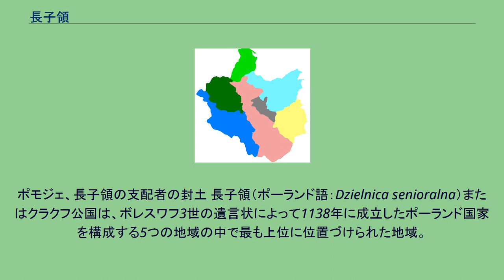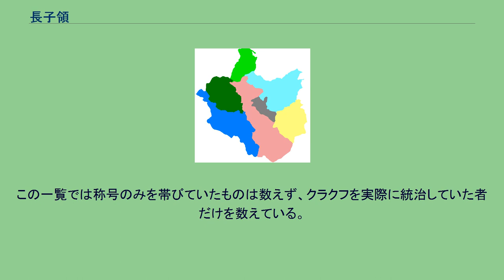長子領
ボレスワフの息子たちによるポーランドの分割相続: 長子領、ヴィエルコポルスカ東部、マウォポルスカ、クヤヴィ西部、ウェンチツァ地方及びシェラツ地方からなる シロンスク領、ヴワディスワフ2世の分領 マゾフシェ領、ボレスワフ4世の分領 ヴィエルコポルスカ領、ミェシュコ3世の分領 サンドミェシュ領、ヘンリクの分領 ウェンチツァ地方、ボレスワフ3世の未亡人サロメアの寡婦領で、その死と同時に長子領に戻される
ポモジェ、長子領の支配者の封土 長子領（ポーランド語：Dzielnica senioralna）またはクラクフ公国は、ボレスワフ3世の遺言状によって1138年に成立したポーランド国家を構成する5つの地域の中で最も上位に位置づけられた地域。
ピャスト家の諸公が輪番で支配する地域となり、クラクフ公国を領する公がポーランドの最高権威者（大公）となった。
遺言状では年長者相続の原則が採用され、王家の最長老「長子」（首位の公、プリンケプス、大公などと呼ばれた）が諸公たちの最高権威者（Dux）であり、ポーランドの真ん中を南北に走るように広がり、クラクフを主都とする「長子領」（ヴィエルコポルスカ東部、マウォポルスカ、クヤヴィ西部、ウェンチツァ地方及びシェラツ地方からなる）の支配者だった（「長子領」は分割を禁じられていた）。
また長子はポモジェを封土として、その宗主権をもつ特権をも与えられた。
長子は国境を防衛し、他の諸公の領地から軍隊を招集し、外交を担当し、聖職者を監督し、貨幣を鋳造する権限をもつポーランド国家の主権者だった。
歴代の大公は多くの場合、ピャスト家の一員である自らの出身家系から相続した分領公国を所有しており、彼が死ぬと世襲の分領公国は彼自身の息子が相続したが、クラクフ公国は王家中で生存する中での最長老者に譲られた。
「長子」、つまりクラクフ公の地位は、その地位にあるものに相当な権限と利益をもたらすものであり、その職にある人物は自らをポーランドの諸公たちより高い身分におこうとした。
しかし「長子」体制は、その最初の「長子」であったヴワディスワフ2世（亡命公）の治世には早くも崩壊した。
彼は他地域への支配権をおよぼそうとして失敗し神聖ローマ帝国へ亡命、ポーランドの長い分裂時代を引き起こすことになった。
クラクフ公国は、王家の伝統的な拠点であるクラクフの南に長く広がる地域から、ポーランドにおける教会の中心部であるグニェズノを意味していた。
公国は本来、分領となった4地域（マゾフシェ、サンドミェシュ、シロンスク、ヴィエルコポルスカ）が直に接することのないように設定されていたが、その多くが細かく分裂した結果、多くの公国が領域を接するようになった。
この一覧では称号のみを帯びていたものは数えず、クラクフを実際に統治していた者だけを数えている。